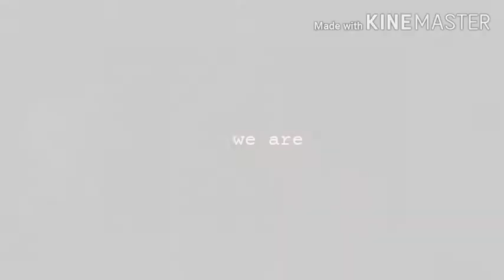Ricky x Gina | New Year's Eve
Ok soo I didn't actually finish this and I was so guilty to upload this cuz I actually use footage from a really good mv of these to that I will link to later. I edited it in a way so that you won't see their watermark but I still feel bad about it. If the editor of that mv ever sees this and wants it to be taken down I gladly take it down myself.

Anyways Gina and Ricky. One of my otps in HSMTMTS to be honest. I just like two people being bonding over their troubles and being there for each other that's like my favorite dynamic. It's kinda like Adrigami in a way. Another thing it has in common with Adrigami is that there is no way it's gonna be endgame and I won't like the ship that's probably endgame. Which is a shame. Anyway this is actually an old edit I was trying to finish but never did. I cut off a lot of the parts I wasn't happy with and this is the result.

Anyway I actually made a Reddie edit and I will post that later.